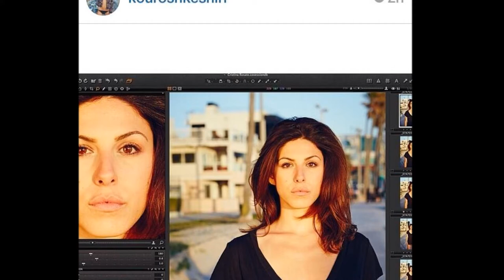CRISTINA ROSATO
Those wonderful ITALIAN actresses,we love them.